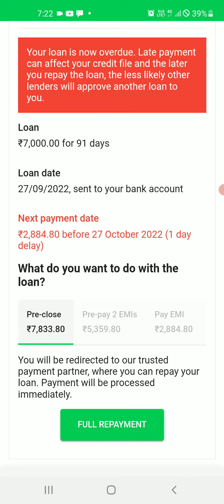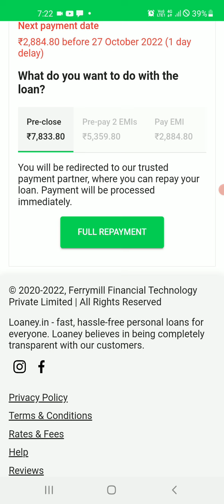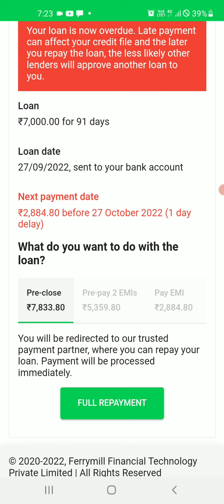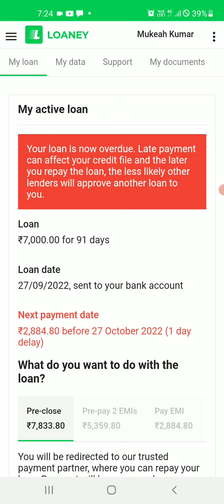loaney aap se loan kaise le l loaney loan app l loaney aap repement nhi ki to Loaney aap apply l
loaney app fast approval
loaney app kaisa hai
loaney app limit increase
loaney app loan
loaney app repayment
loaney app review
loaney app se loan kaise le
loaney instant loan app
loaney instant personal loan
loaney loan app 2022
loaney loan app fake
loaney loan app fake or real
loaney loan app hindi
loaney loan app limit increase
loaney loan app link
loaney loan app real aur fake
loaney loan apply